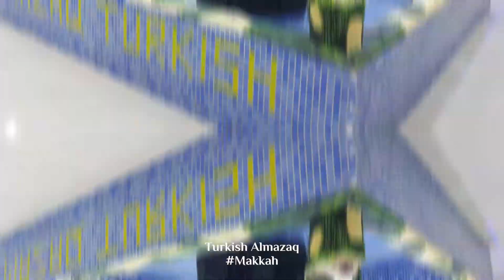Turkish Almazaq Restaurant | Makkah | Welcome Saudi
Turkish Almazaq is one of the best Turkish restaurants in Makkah. Turkish Almazaq has different types of turkey dishes. The food and the ambiance are just amazing. They have the best mixed grills, kebabs with rice, exotic BBQ chicken, and many other delicious dishes. Turkish Almazaq has a lot of space, so the seating area is not congested. It is a peaceful place to dine due to its interior and the indoor fountain. The restaurant has a family section for more privacy and a single section as well.

Turkish Almazaq is located in Ibrahim Al Juffali, Makkah.

Turkish taste, Ibrahim Al Juffali, Mecca 24372, Saudi Arabia